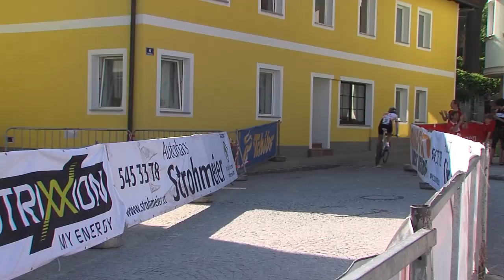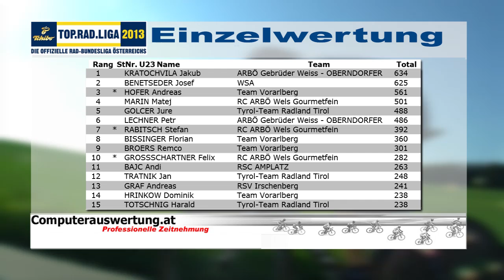Österreichische Einzelzeitfahr Staatsmeisterschaft 2013 in Offenhausen